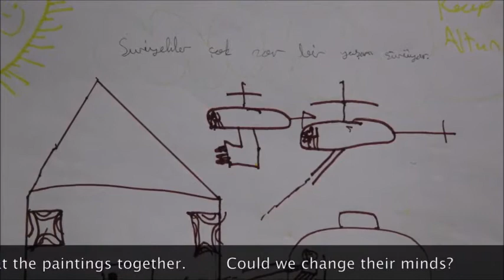Raise Your Future- Çocuk Hakları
Here, you can watch our second ELSA Day video. As we all know, Millions of Syrian students is continuing their education in Turkish Schools. But do we all know the fact that these Syrian students are in an environment they argue and fight with each other mostly. We visited these schools. And firstly we asked them what they think about the people came from Syria. And we received unacceptable answers full of prejudices. In order to eliminate these prejudices we gave various lectures, played different games and watched a few videos in one day. At the end of the day, they demonstrated their feelings by painting.
Let’s look at the paintings together. Could we change their minds?
ELSA Day etkinliğimiz kapsamında hazırlanan ikinci videomuzu izleyebilirsiniz. Milyonlarca Suriyeli öğrencinin Türkiye’deki okullarda eğitimlerine devam ettiğini hepimizin biliyoruz. Peki Suriyelilerin ve Türklerin birlikte okuduğu sınıflarda sürekli bir karmaşa hali olduğunu biliyor muyuz? Biz bu okulları ziyaret ettik. Ve öğrencilerimize ilk olarak Suriyeden gelenlerle ilgili ne düşündüklerini sorduk. Ve hepsinden önyargılarla dolu asla kabul edemeyeceğimiz cevaplar aldık. Onların bu ön yargılarını kırmak için bir gün boyunca çeşitli eğitimler verdik, oyunlar oynadık ve videolar izledik. Günün sonunda hepsi bize düşüncelerini resmetti. Resimlere birlikte bakalım. Acaba fikirlerini değiştirebilmiş miyiz?